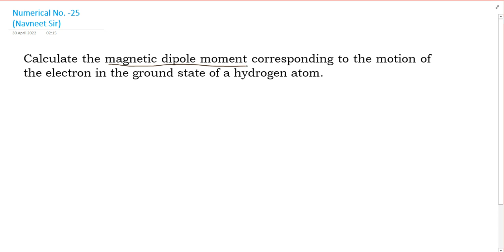Calculate the magnetic dipole moment corresponding to the motion of the electron in the ground